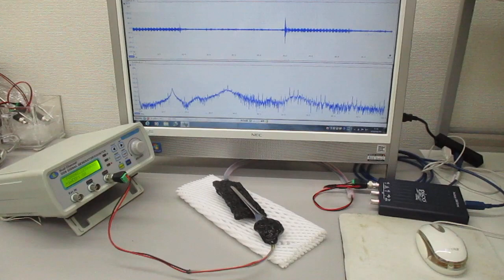オリジナル超音波発振制御プローブ（超音波システム研究所）